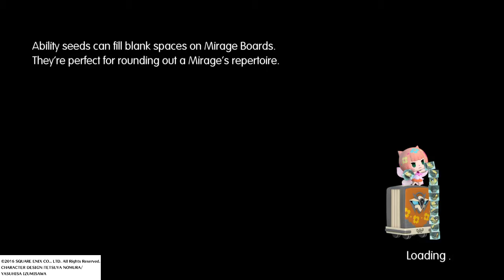WORLD OF FINAL FANTASY interverse: girl who forget her name